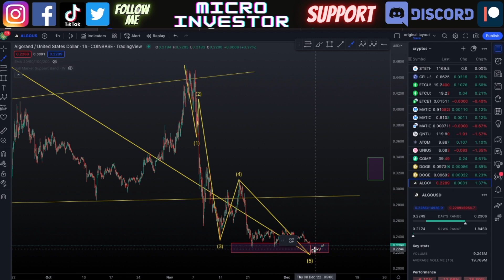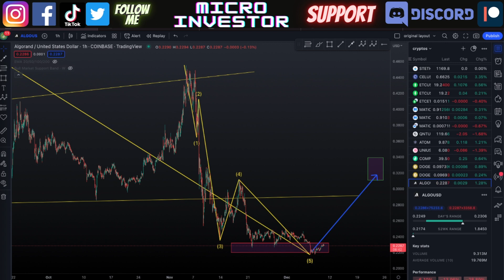ALGORAND Price News Today - Technical Analysis, Price Prediction, Crypto News Update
Algorand Price News Today - Technical Analysis Update and Price Prediction. In this video, I do a technical analysis of Algornad, price prediction, and talk about the Elliot Wave.
Algo is working on correcting from the crypto crash caused by FTX.

Micro Investor, best crypto news, and technical analysis!

No one is claiming to be an expert, and the content is made to be a community discussion. The contents in this media represent current subjects, trends, opinions and prices that change.